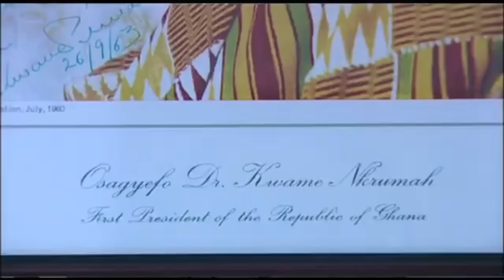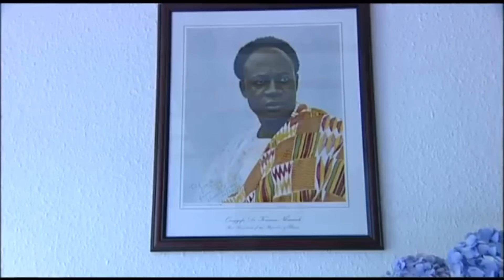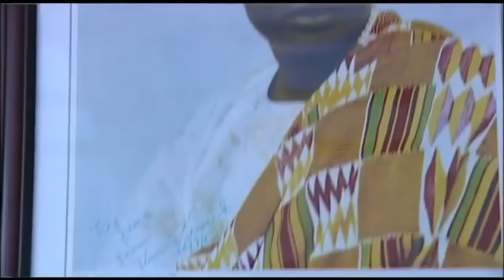My Experience Working With Kwame Nkrumah From 1957 Till His Last Moments: June Milne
June Milne, the Editorial Assistant of Osagyefo Dr. Kwame Nkrumah talks about how she met the Osagyefo, her experience working with him, the plots against him and his final days in Bucharest, Romania.